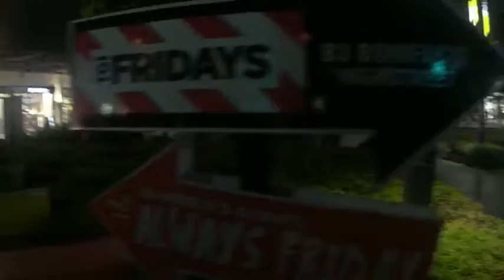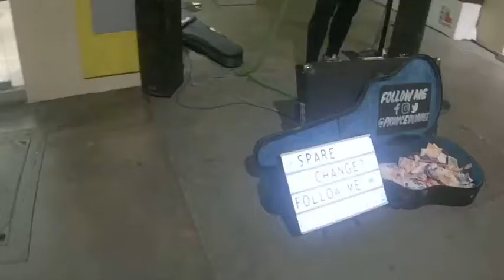IM HERE AT BGC HIGH STREET.